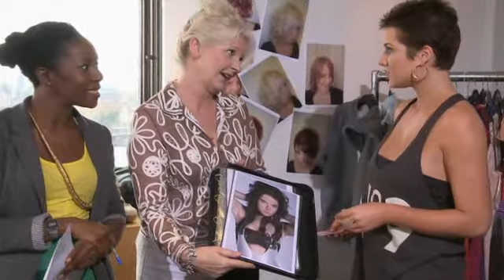Helen Flanagan/Rosie Webster - Just Rosie